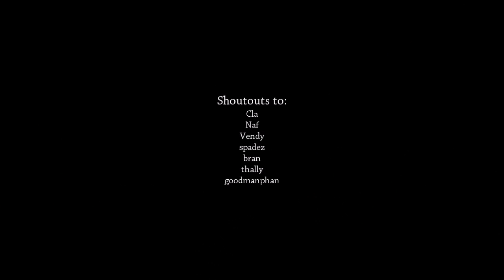TF2 - Levels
Avatar The Last Airbender - The Avatar's Love
Lemaitre - Keep Close
DotEXE - Run Away From Me